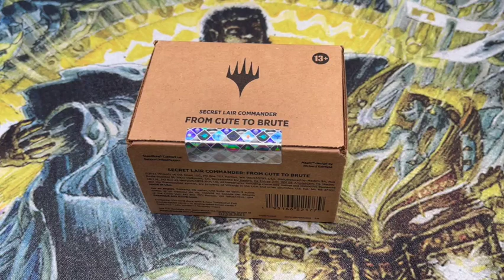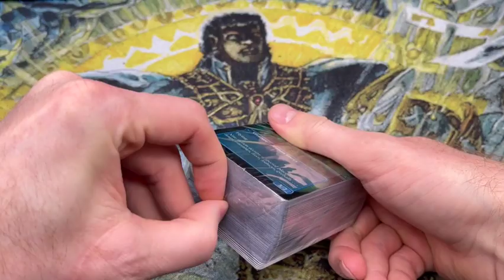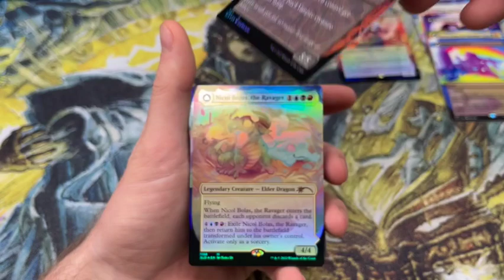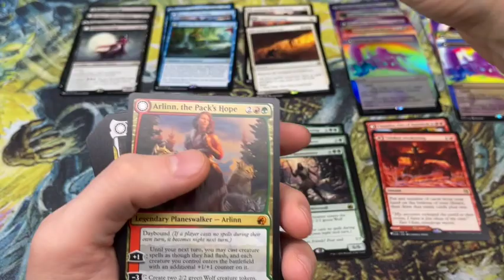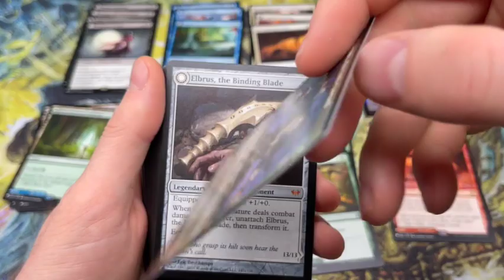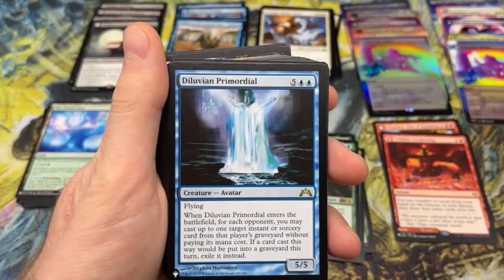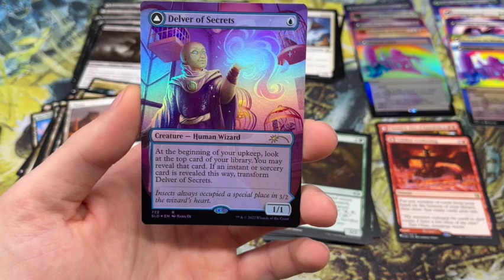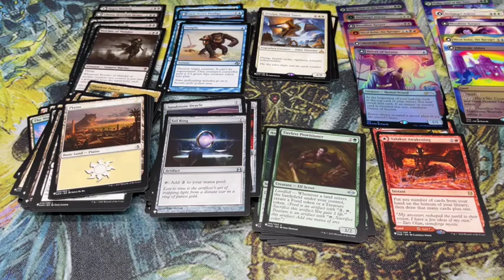MTG Pack Cracking Episode 100: Secret Lair From Cute to Brute Commander Deck! How is it?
Hello Friends! Today we are cracking open another Secret Lair commander deck, From Cute to Brute. There are lots of cool borderless cards to check out! How does it stack up to their last one? There are some gorgeous cards and lots of cool reprints, so I hope everyone enjoys!